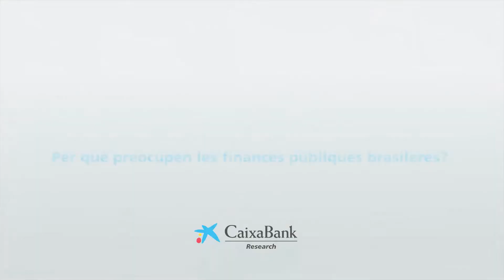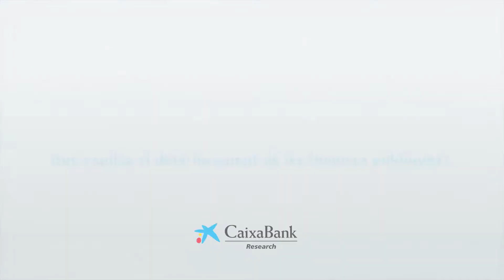A quins reptes econòmics s’enfronta el Brasil després de les eleccions?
Àlex Ruiz, de CaixaBank Research, analitza el principal repte econòmic al qual s’afronta el nou govern del Brasil: la complicada situació de les finances públiques. Més informació